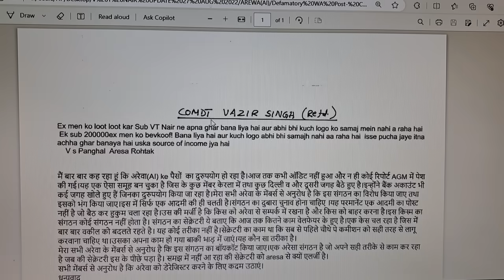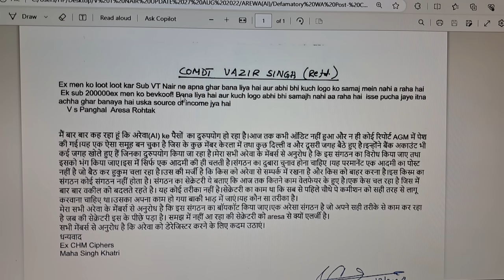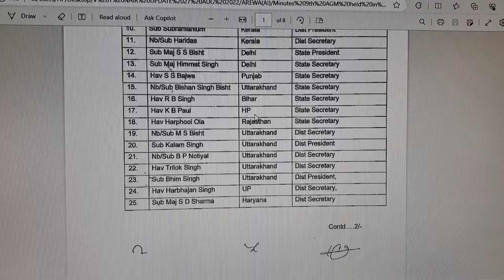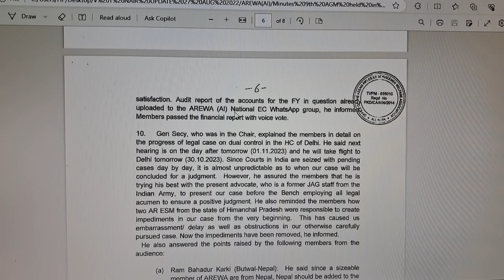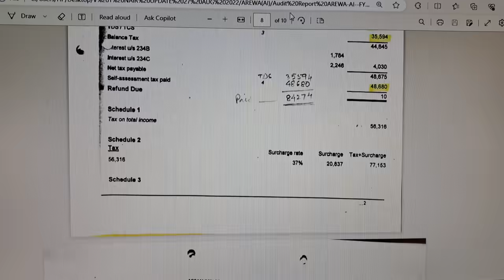व्हाट्सएप पर अपमानजनक संदेशों के खिलाफ कानूनी कार्रवाई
One senior official of ARESA Rohtak has published defamatory message  on WhatsApp against Subedar V.Tulsi Nair,  Founder General Secretary of AREWA. The other official has published defamatory messages against the Association (AREWA).  Both of them have been directed to submit unconditional apology on or before 29th July, 2024, or face criminal defamation Notice.

ARESA रोहतक के एक वरिष्ठ पदाधिकारी ने AREWA के संस्थापक महासचिव सुबेदार वी. तुलसी नायर के खिलाफ व्हाट्सएप पर अपमानजनक संदेश प्रकाशित किया है। दूसरे पदाधिकारी ने एसोसिएशन (AREWA) के खिलाफ अपमानजनक संदेश प्रकाशित किए हैं। दोनों को 29 जुलाई, 2024 तक या उससे पहले बिना शर्त माफ़ी मांगने का निर्देश दिया गया है, अन्यथा आपराधिक मानहानि नोटिस का सामना करना पड़ेगा।

- Gen Secy